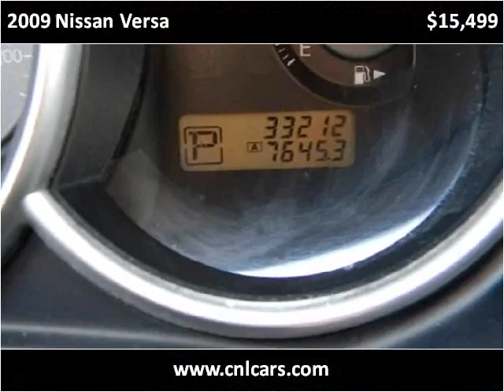2009 Nissan Versa Used Cars Louisville KY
This 2009 Nissan Versa is available from Craig and Landreth Cars - Fern Creek.